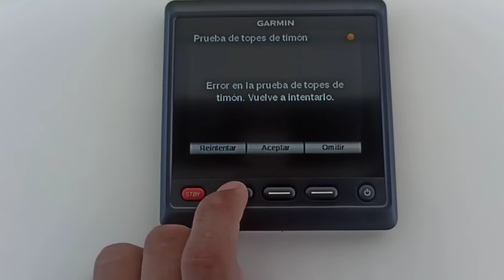M/Y La Niña - Autopiloto.